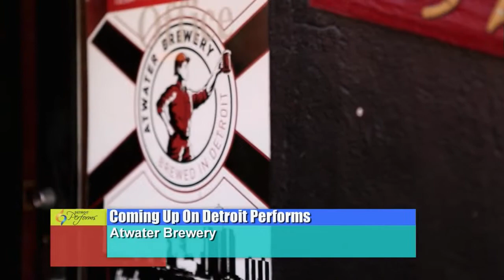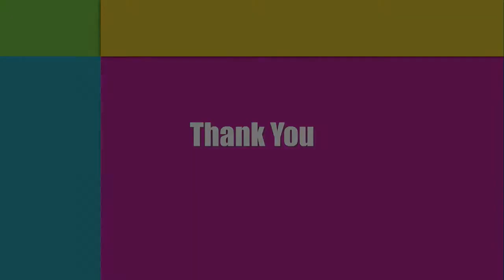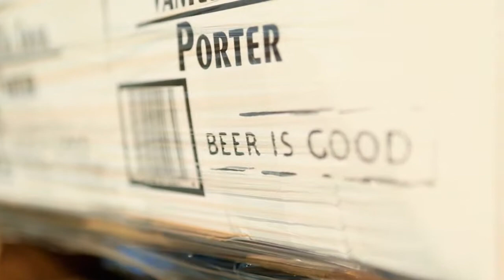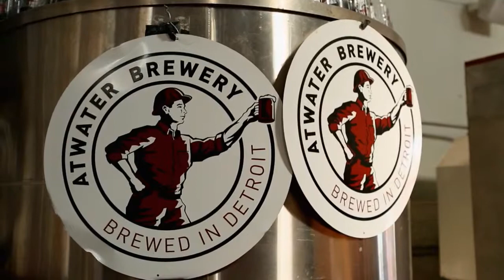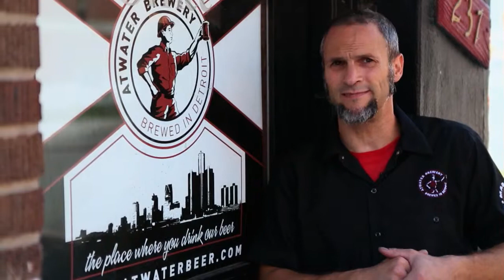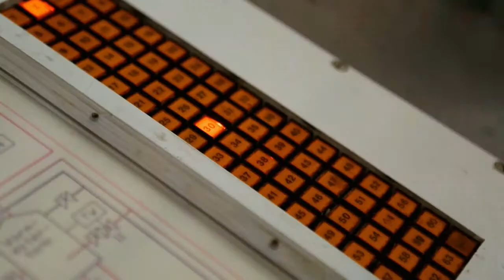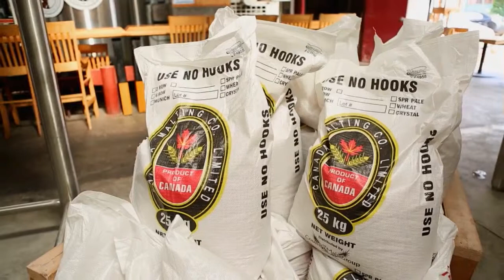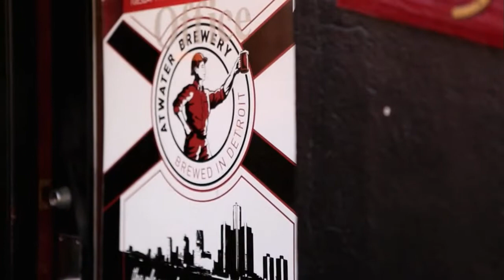Detroit Performs Clip | The Atwater Brewery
Air Date: 10/15/13. The hands-on owners of Atwater Brewery experiment with flavor to create unique craft beers, showing us that creating something people really enjoy is not only art, but also produces a source of immense Detroit pride. Episode 116/segment 1.